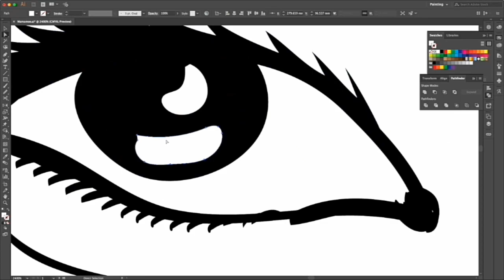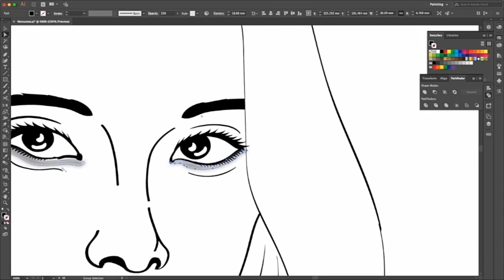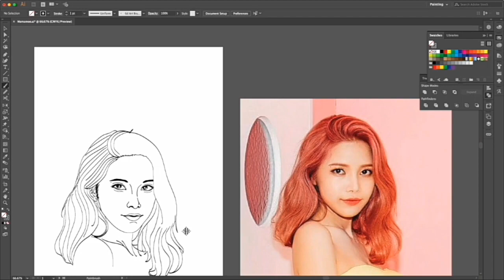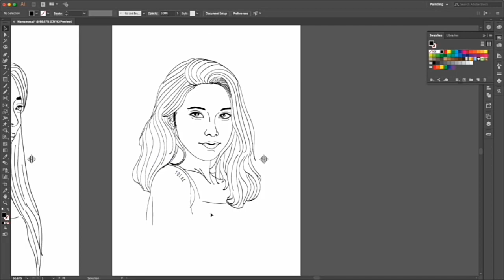SSA - Solar (Mamamoo)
This is a non-profits video art from me, just shows my love to Mamamoo girl group from Korea.